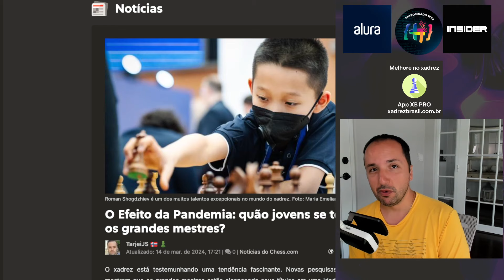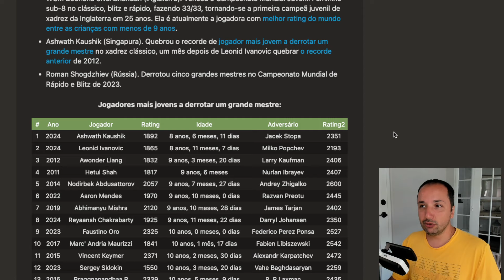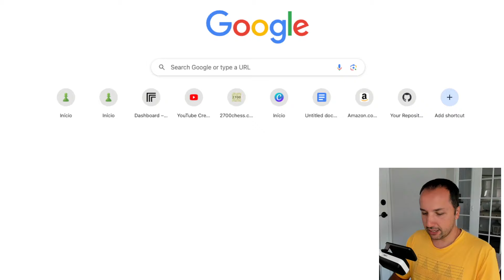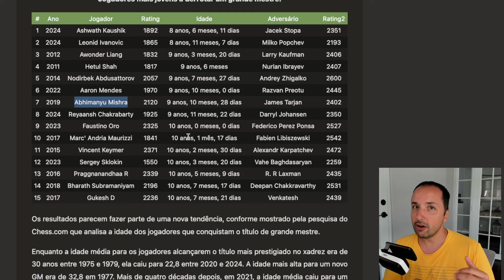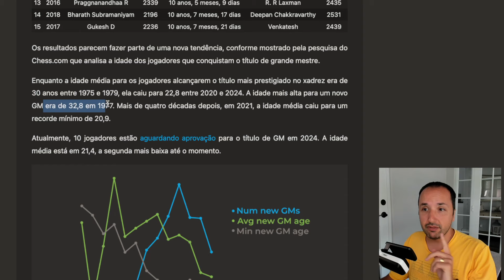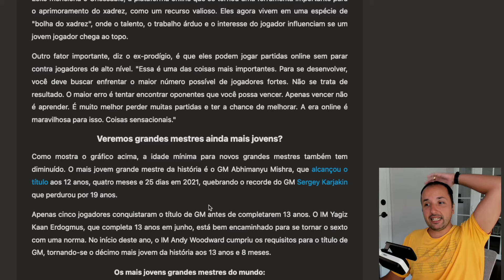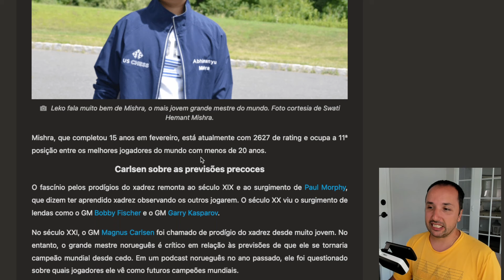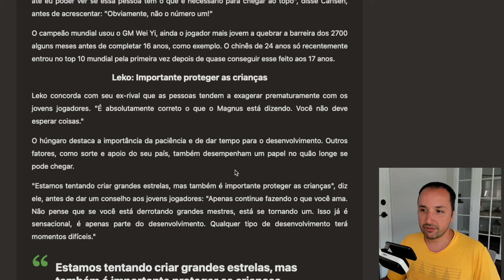Crianças de 8 Anos Vencendo Grandes Mestres de Xadrez?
Neste vídeo emocionante, acompanhe crianças de 8 anos desafiando e surpreendendo grandes mestres de xadrez em partidas incríveis. Será que a juventude e a genialidade podem superar a experiência e habilidade dos mestres? Assista agora e descubra!

Apoie o Canal Xadrez Brasil!

Devido a um procedimento de atualização de endereço no Adsense, nosso canal estará desmonetizado pelos próximos 32 dias. Durante esse período, você pode nos apoiar de várias maneiras:

1. Campanha de Doação:
Participe da nossa campanha de doação no Apoia.se e ajude-nos a continuar criando conteúdo de qualidade para você!
Link: apoia.se/rafaelvleite

2. PIX:
Faça uma doação direta via PIX. Qualquer valor é bem-vindo e nos ajuda a manter o canal ativo.

3. Cursos de Xadrez em Videoaulas:
Aprenda xadrez com nossos cursos em videoaulas. Compreendendo desde o básico até estratégias avançadas, esses cursos são uma ótima maneira de melhorar seu jogo e nos apoiar ao mesmo tempo.

4. Repertório de Aberturas com o GM Diamant - 8 Aulas ao Vivo:
Aprimore suas aberturas com as aulas ao vivo do Grande Mestre Diamant. Não perca essa oportunidade de aprender diretamente com um dos melhores!

5. Aplicativo XB PRO para Melhorar no Xadrez:
Apoie o desenvolvimento do aplicativo brasileiro de treino de xadrez XB PRO, uma ferramenta fantástica para aprimorar suas habilidades no jogo.

Sua contribuição é muito importante para nós. Obrigado por seu apoio e por fazer parte da comunidade Xadrez Brasil!

🤴 “Manual de Xadrez” de Idel Becker:

♞ Paul Morphy - A Genialidade No Xadrez:

♜ Meu Sistema: O Primeiro Livro de Ensino de Xadrez:

♔ A Prática do meu Sistema: A Aplicação dos Conceitos do Xadrez Hipermoderno:

📖 Modern Chess Strategy (Dover Chess) (English Edition):

🧩 Chess: 5334 Problems, Combinations and Games (English Edition):

💡 Jogue Xadrez! Aprenda e Pratique (MI Resende):

🔍 DAMP - O Algoritmo que Vai Revolucionar Sua Tática no Xadrez (Julio Lapertosa):

🎓 Para ensinar e aprender xadrez (MF Adriano Caldeira):

📬 Envios:
Caixa Postal 269
CEP 6455972